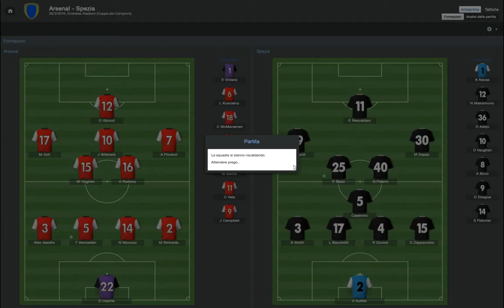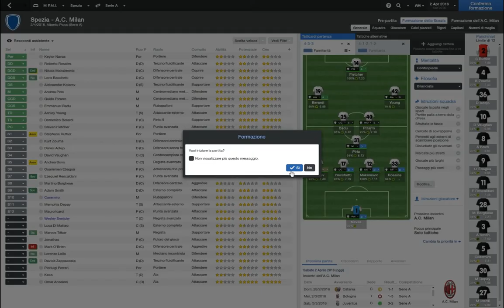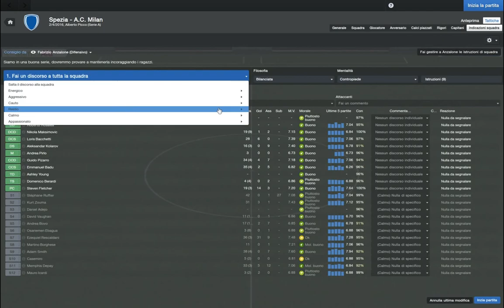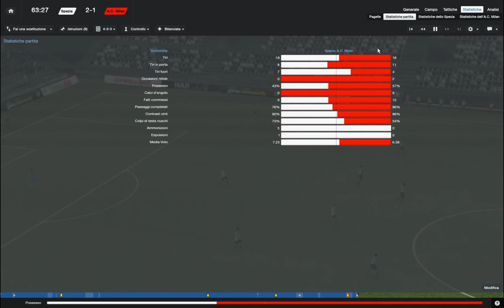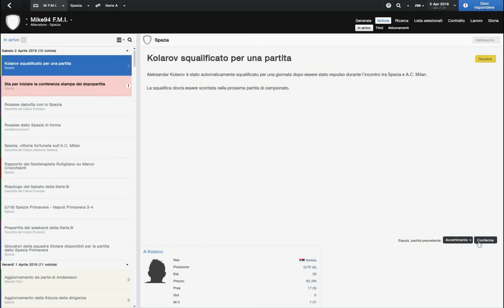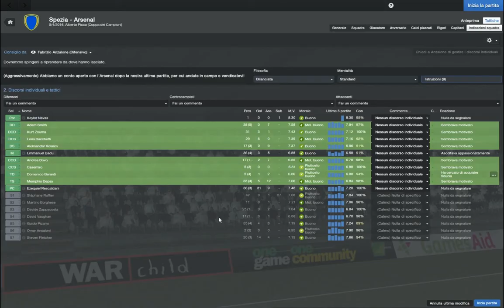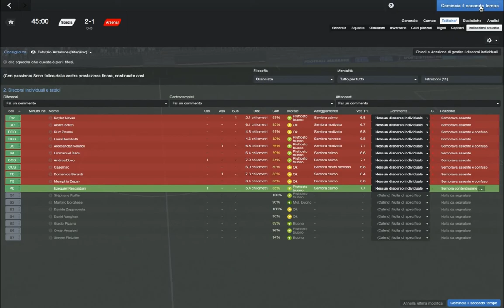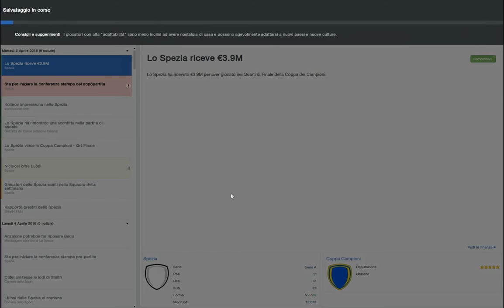Football Manager Italia - Spezia: il ritorno - 19° - Arsenal - Spezia (Champions)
Riprendiamo a giocare col nostro mitico Spezia. Tutto questo ovviamente su Football Manager Italia.